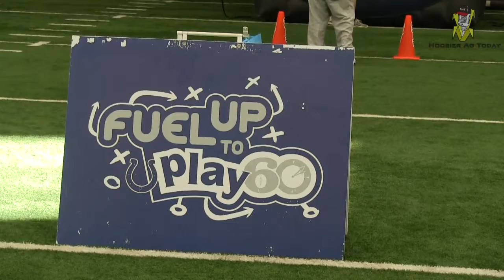Fuel Up to Play 60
The American Dairy Association of Indiana teamed up with the Colts for this week’s Fuel Up to Play 60 Event. With activities set up all over the Colts practice complex, the event emphasized the importance of healthy nutrition combined with an active lifestyle in today’s children. ADAI’s Jenni Purcell tells HAT the message only gets across when you invite the ultimate play date to the party.